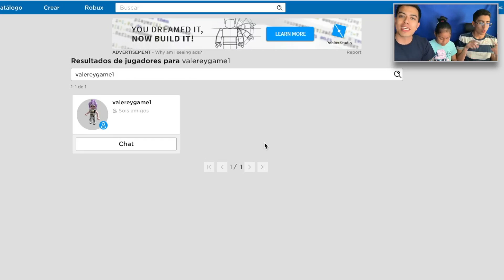NUESTRA PRIMITA DE 5 AÑOS NOS ENSEÑA A JUGAR ROBLOX! 😱 | GANAMOS UNA PARTIDA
Si te gustó el video no olvides reventar el botón de likes para más videos de este estilo. 😄

🔥META DE LIKES: 2,500 LIULIKES🔥

®Hermanos Liu